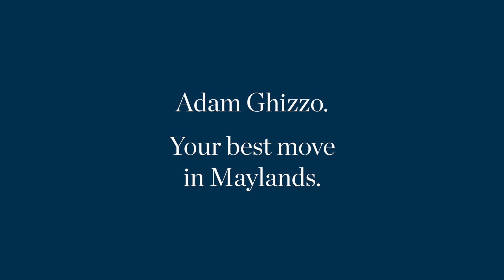🏘 28A Kirkham Hill Terrace Maylands - For Sale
"Your new riverside life awaits."

There’s nothing like creating an entrance. Prepare to be awed by exquisite Sydney Bluegum timber flooring paired with highly polished stainless steel. The sublime, honey-coloured flooring features throughout the downstairs combined living and dining and then continues upstairs to the light-filled landing and adjacent sitting area adjoining a spacious, sheltered balcony with vaulted ceiling and city views.